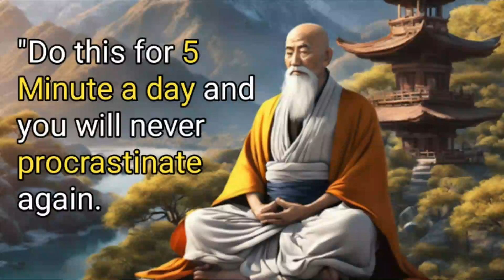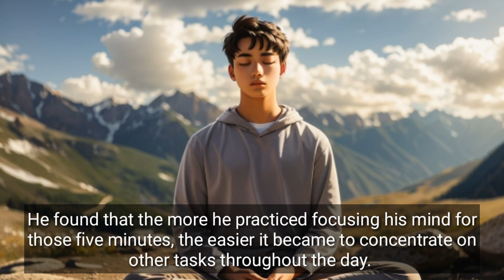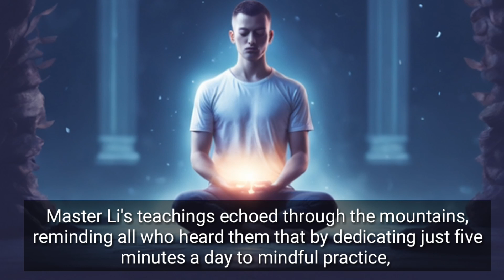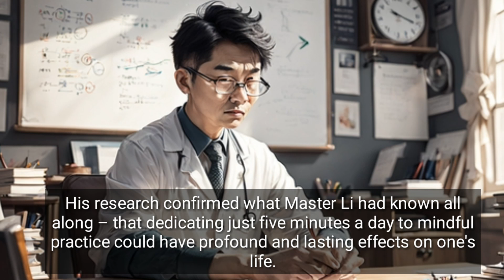"Achieve More in Less Time: Master the 5-Minute Strategy to Eliminate Procrastination."- Wisdomspath